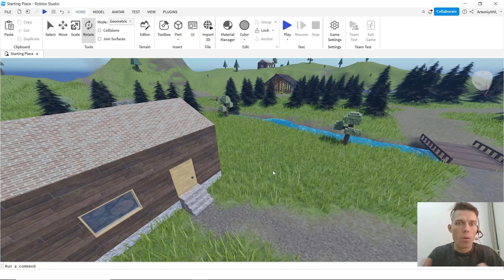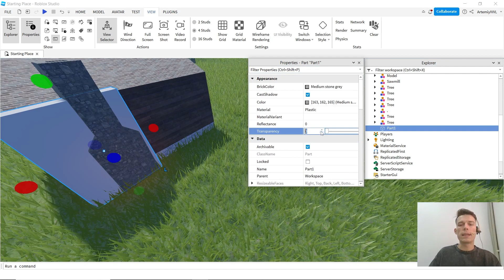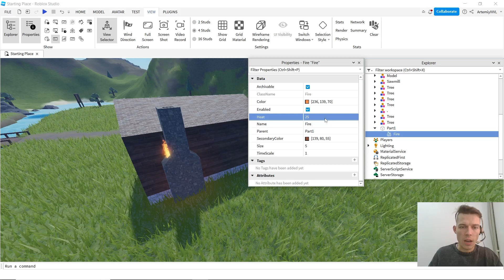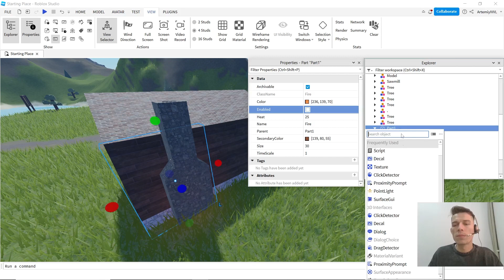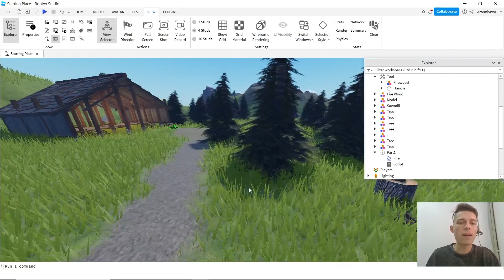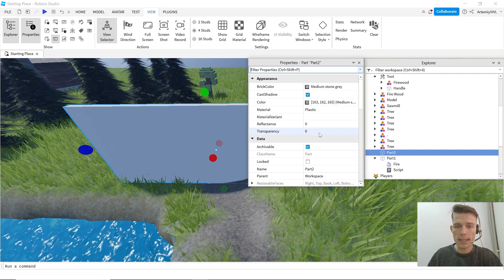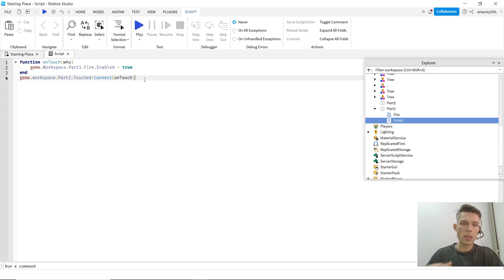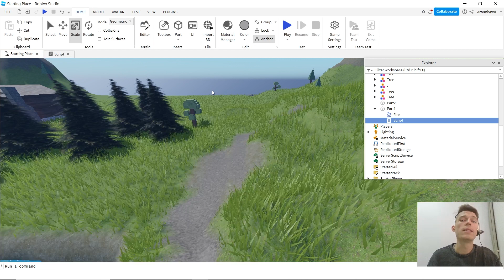Крутое начало проекта Horror c непредсказуемым сюжетом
Добро пожаловать в наше увлекательное руководство, посвященное созданию проекта Horror в Roblox Studio и мощного инструмента - дистанционное включение эффекта Fire!
В этом видеоролике мы покажем вам, как добавить непредсказуемость и волнение в вашу игру, сделав начало сюжета игры более захватывающим. Шаг за шагом, мы проведем вас через процесс создания двух зависящих друг от друга деталей Part, настроим поведение огня, и объясним, как интегрировать его в ваш проект Horror. С помощью данной техники, вы сможете разнообразить сюжет проекта и показать как огонь не прощает ошибок.